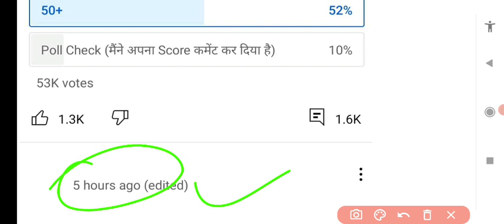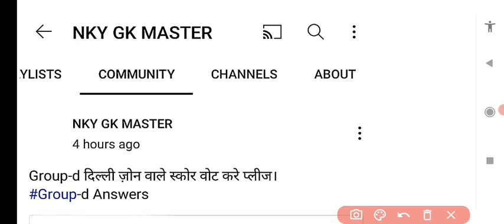rrc group d marks/rrc group d cut-off marks poll / rrc group d cut-off / railway group d Cutoff 2022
rrb group d cutoff,group d expected cutoff 2

rrb group d cutoff 2022, rrb group d cut off 2022,

rrb group d cut off 2022 kolkata, rrb group d cut off 2022 secunderabad,

rrb group d cut off 2022 mumbai, rrb group d cut off 2022 chennai,

rrb group d cut off 2022 bangalore, rrb group d cut off 2022 allahabad,

rrb group d cut off marks, rrb group d cut off 2021,

rrb group d cut off 2022 bhopal, rrb group d cut off 2022 bilaspur,

rrb group d cut off 2022 chandigarh, rrb group d central mumbai cut off 2022,

rrb group d cut off 2022 delhi, rrb group d exam date 2022 cut off,

rrb group d cut off 2022 exampur, rrb group d cut off 2022 everyday,

rrb group d exam cut off 2022, rrb group d ews cut off 2022,

rrb group d expected cut off 2022 hubli, rrb group d expected cut off 2022 kolkata,

rrb group d ka cut off 2022, rrb group d cut off marks 2022, rrb group d cutoff 2022 question bank, rrb group d cut off 2022 rojgar with ankit, rrb_group_d_cutoff_2022_safe_score, rrb group d cutoff 2022 uttarakhand, तं

2019 group d cut off marks, rrb group d cut off 2022 latest,

rrb group d expected cut off 2022 everyday new, rrb group d cutoff 2022 odisha,

rrb group d cutoff 2022 one shot, rrb group d pwd cut off 2022,

rrb group d cutoff 2022 question paper, rrb group d cutoff 2022 question,

rrb group d cutoff 2022 utkarsh classes, rrb group d cutoff 2022 ugc net,

rrb group d cutoff 2022 update, rrb group d western mumbai cut off 2022.

rrb group d cutoff 2022 3rd sem, rrb group d cutoff 2022 3rd year,

rrb group d cutoff 2022 3rd semester, rrb group d cutoff 2022 3rd,

rrb group d cutoff 2022 48, rrb group d cutoff 2022 4th semester,

group d cut off expected, rrb group d cutoff 2022 5th,

rrb group d cutoff 2022 6th,

rrb group d cutoff 2022 6th may, rrb group d cutoff 2022 6th april,

rrb group d cutoff 2022 7th,